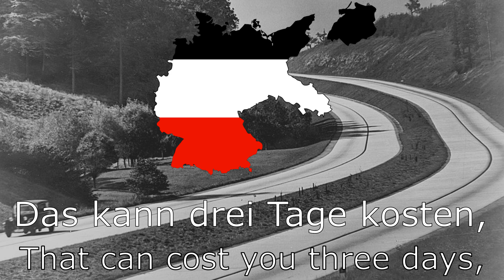"Lili Marleen" - German folk song